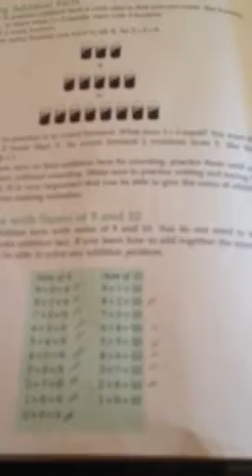Math Facts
Nyla, a Nigritian child, learns her math facts using a number balance.  Nyla's time is recorded, weekly she strives to achieve a personal best.